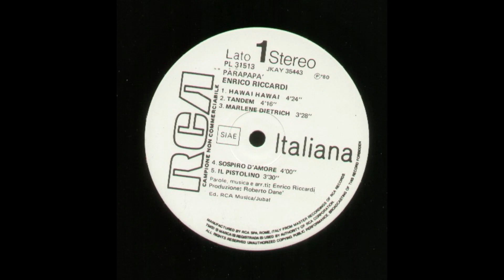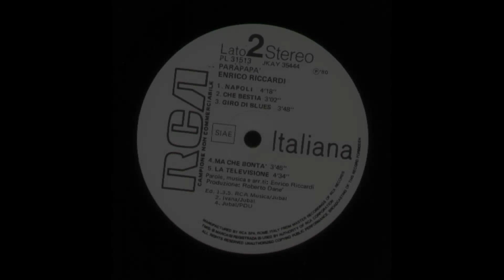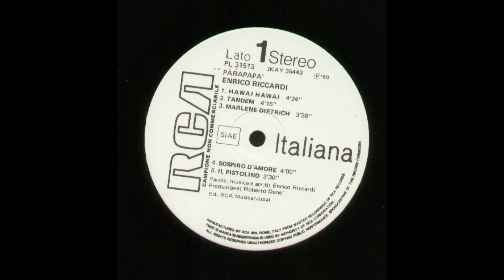- RICCARDI - PARAPAPA' –( - RCA PL31513 - 1980 - ) – FULL ALBUM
Compositore, musicista, talento naturale con il pallino degli affari: Enrico Riccardi Per i poco abituati a sentire il suo nome do alcune indicazioni utili al suo riconoscimento. Zingara, Sereno è, Piccola e Fragile, Notte di San Valentino, Ma che cosa è questa robina qua? L’autore di questi e di tanti altri successi è proprio il maestro Riccardi. Da anni abita in Sardegna a Portobello. Vive immerso nella natura, di Fronte al mare più bello del mondo, in una sorta di eremo dorato nel quale trascorre il tempo a bordo della sua barca “ Zingara”. . Di tanto in tanto sparisce, parte, va ad incidere delle melodie create di getto, va ad incontrare artisti originali e geniali ai quali affidare una sua creazione. Alto, i capelli bianchi, il sigaro in bocca e lo sguardo attento, di chi deve prendere al volo quanto di bello ci può essere in un incontro, in una voce, in un’idea.
 Zingara, ormai un successo in tutto il mondo, tradotta e cantata in tutte le lingue, a lui inizialmente non piaceva neppure …. La cantò Iva Zanicchi al festival di San Remo in coppia con Bobby Solo, a distanza di tanti anni entrambi tornano al Festival dei Festival, legati in modo indissolubile ad una canzone che tutti almeno una volta hanno fischiettato e che porta la firma di Enrico Riccardi. Enrico ha girato il mondo, prima del successo, ha fatto il musicista nei Night Club. Ora vive nella tranquillità del suo piccolo regno di Portobello.

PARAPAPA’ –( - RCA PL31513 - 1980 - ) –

Elenco tracce

A1 Hawai Hawai - 4:24
A2 Tandem - 4:16
A3 Marlene Dietrich - 3:28
A4 Sospiro D'Amore - 4:00
A5 Il Pistolino - 3:30
B1 Napoli - 4:18
B2 Che Bestia - 3:02
B3 Giro Di Blues - 3:48
B4 Ma Che Bontà - 3:46
B5 La Televisione - 4:34

- Messaggio per tutti gli utenti fruitori di questo canale : io continuero’ ad inserire centinaia di LP di artisti Italiani rari e non in altissima qualita’ e completi , pero’ e’ un lavoro enorme che richiede molto tempo e migliaia di vinili , a questo proposito ( per completare la collezione e di conseguenza la visione su YOUTUBE ) per chi ne avesse la voglia e le possibilita’ aggiungo un canale per le donazioni - oppure - Donazioni volontarie dalla home page del mio canale - Ripeto " assolutamente volontarie " cosi’ che possa procedere all’acquisto dei dischi mancanti che in seguito inseriro’ . In ogni caso continuate a seguirmi , buon ascolto E BUONA MUSICA BY JACK BEATRICI …..